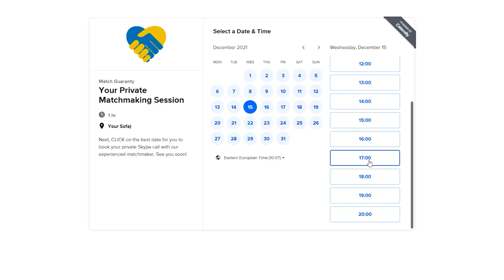This Will KILL Your First Date With Beautiful Ukrainian Women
Knowing how to behave with Ukrainian women can be rather difficult, especially when it comes to touchy subjects such as funerals. In this video you will find out how to present yourself as a real man of action to your Ukrainian woman!

Every country has their own customs and traditions for celebrating the life of a loved one. The people of Ukraine, particularly those who adhere to the Orthodox Christian Church, have quite an extensive list of customs that you should familiarize yourself with.